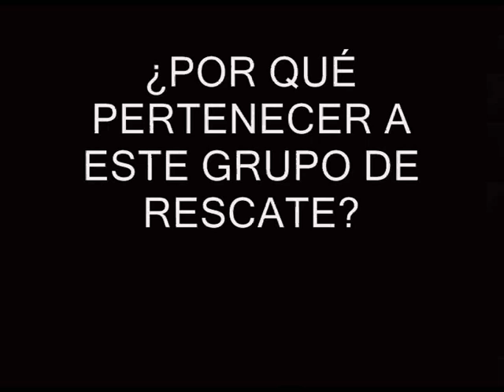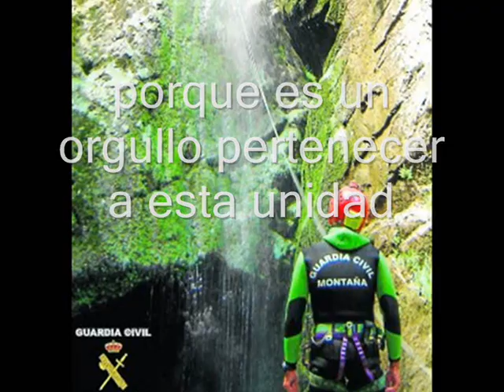GREIM.wmv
video en el que se resalta la vocación a esta unidad de la guardia civil.
porque lo eterno de la montaña y la pequeñez del hombre llaman al fondo de mi alma!